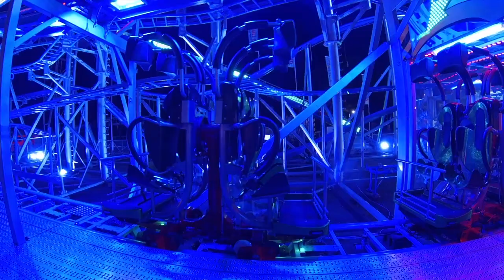Ahrend Drifting Coaster POVs (Fwd + Rev seats) + off ride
Video includes off ride footage, forward facing POV and reverse facing POV.
Ahrend open their new 'Drifting Coaster' at Annakirmes, in Düren, Germany, July 2016.
Manufactured by Reverchon the cars are designed to swing around the track's corners and bends.

We first saw these cars testing at Bagatelle, in 2012. Link to video: